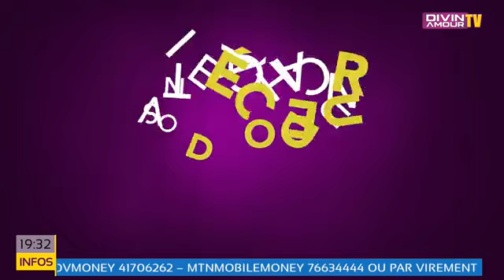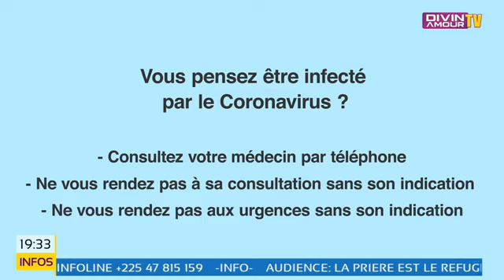Ministère du Lundi: Milun du 01 Juin 2020 - Frère Clément AKOBE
Thème: Étends la main pour opérer des guérisons. Actes 4, 30